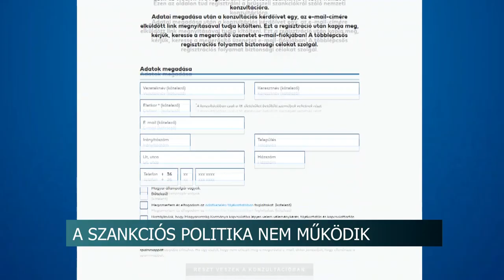A szankciós politika nem működik - a nemzeti konzultáció kapcsán tartottak fórumot Szekszárdon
A szankciós politika nem működik - a nemzeti konzultáció kapcsán tartottak lakossági fórumot Szekszárdon

Nyilvánvaló üzenettel kell jelezni Brüsszelnek, hogy a kivetett szankciók nem működnek, ezért azokat vissza kell vonna. Ehhez pedig arra van szükség, hogy minél többen töltsék ki és küldjék vissza a nemzeti konzultációs íveket - erről beszélt szekszárdi lakossági fórumán a Miniszterelnöki Irodát vezető államtitkár.